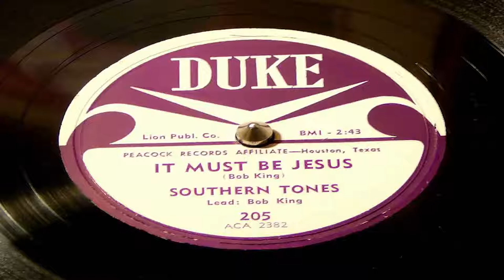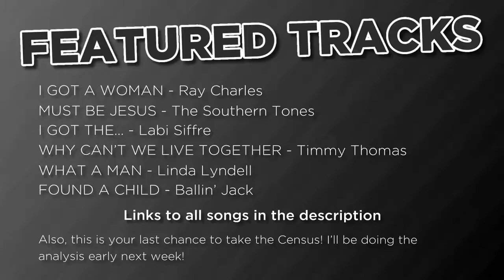Top 5 Songs You've Never Heard That You've Heard Tons of Times (Must Watch)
This video, 5 Songs You've Never Heard That You've Heard 1000 Times, was made by vlogbrothers and was provided to A Billion Views via creative commons.

vlogbrothers' comments below
This is your last chance to take the census! The Songs: I Got a Woman - Ray Charles (Appears in "Gold Digger"by Kanye West) Must Be Jesus - The Southern Tones (Appears in "I Got a Woman" by Ray Charles) I Got The... - Labi Siffre (Appears in "My Name Is" by Eminem) Why Can't We Live Together - Timmy Thomas (Appears in "Hotline Bling" by Drake) What a Man - Linda Lyndell (Appears in "Whatta Man" by Salt n Pepa) Found a Child - Ballin' Jack (Appears in "Groove is in the Heart" by Deeee-Lite) The Barbershop Quartet from the beginning Subscribe to our newsletter! Help transcribe videos John's twitter John's tumblr Hank's twitter Hank's tumblr